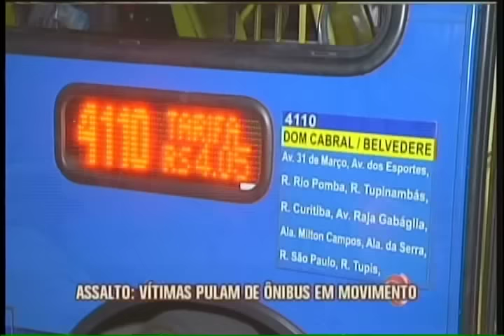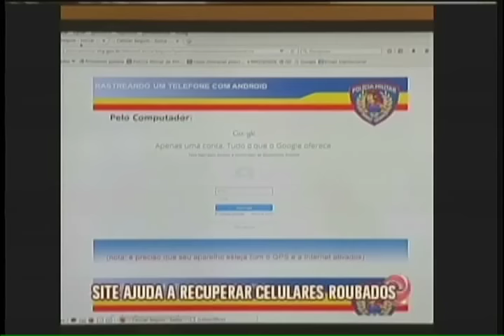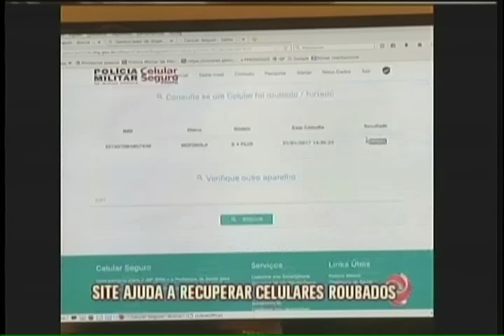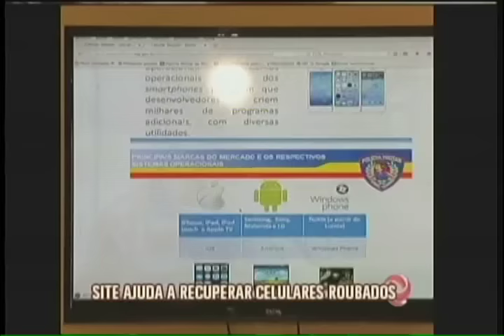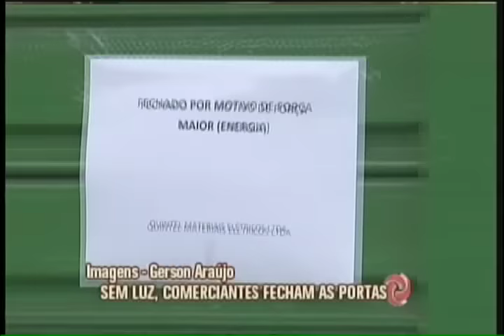Assista o Jornal da Alterosa na íntegra - 01/02/2017